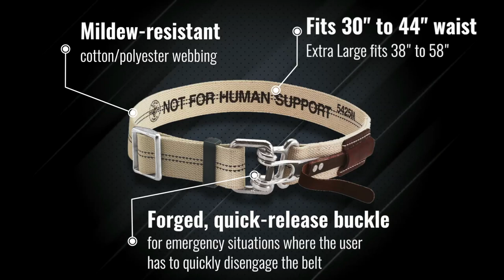Tool Belt with Quick Release Buckle, M (5425M)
Klein's Tool Belt features a forged, quick-release buckle for emergency situations where the user has to quickly disengage the belt (ie, working over water or in grain elevators). Belt is made of a mildew-resistant blend of cotton/polyester webbing for comfort and strength.